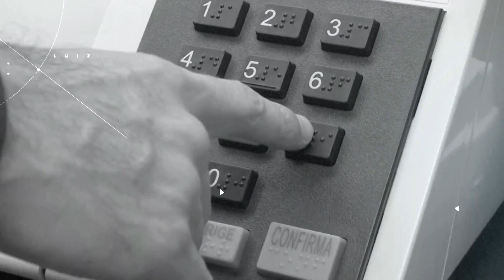Futebol ensina que a vida segue – Paz e Bem, Luiz – Jornal da Vida – 12/12/22